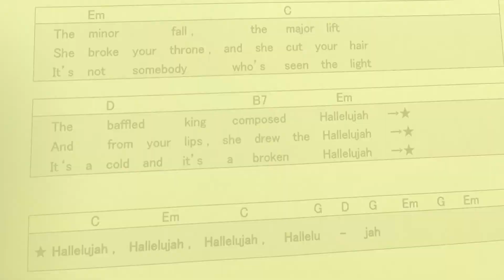初心者vol.20『ウクレレ生活19週目』♪事件です(๑˃̵ᴗ˂̵)～コード＆楽譜情報付き～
初心者・チャンネル始めてから20回目の動画アップになりました♪
ウクレレがやってきてから、130日目～136日目のビログになります＾＾

ウクレレがやって来て、約4か月の初心者の、この１週間の過ごし方（笑）

そんな今回の内容は、引き続き・の、

『チキチータ』、『イエスタデイワンスモア』、『君は天然色』、『翼をください』を練習しつつ、…していたのが、…事件です！！

詳しくは動画にて（笑）
…な、1週間分のビログです＾＾

★番外編③★…ストラップとピックアップのこと♪…coming soon!

歌の動画も別チャンネルでアップしたのを宣伝(笑)♪

【アナと雪の女王】より、『Let it go~ありのままで~』…を、音高時代の同級生と♪

もしよかったら、
2バージョン作ってもらったので、聴き比べ、聴いてみていただけたら嬉しいです♪

どちらのチャンネルも、

UkuRAYチャンネルは、できるだけ毎週・木曜の夜に、up予定です。
そうすると、1週間、練習頑張れるかな・とも思ってます^^
毎日ちょっとずつでもウクレレに触れて、大切な可愛いウクレレと一緒に成長していくつもりで楽しみたいと思います♪

一緒に練習してくれたり、アドバイスいただけたら嬉しいです！！

他チャンネルはこちら♪

●後藤あやこアメブロ・プロフィールページ